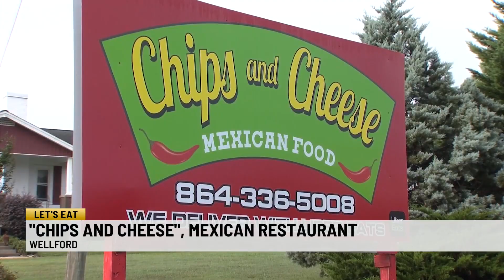Let's Eat at Chips and Cheese in Wellford